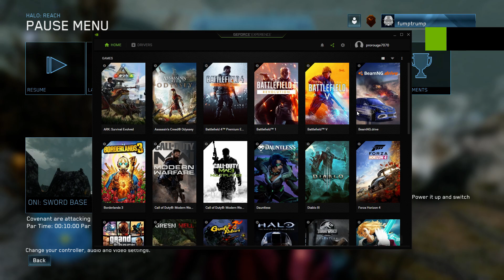pikamywombat ft. HP Omen Obelisk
sumthin happen